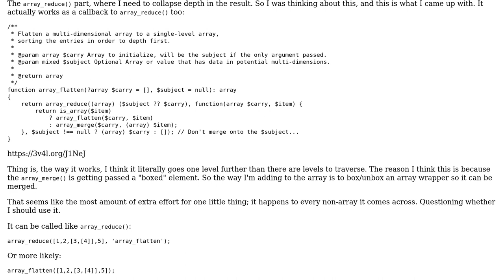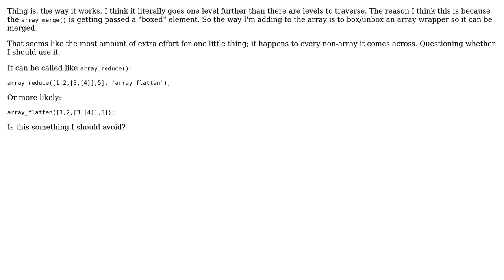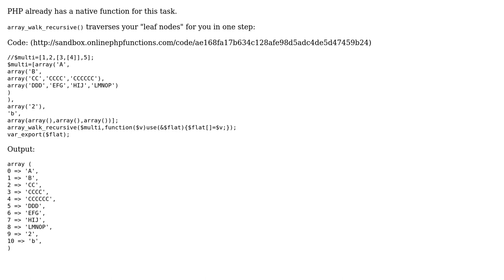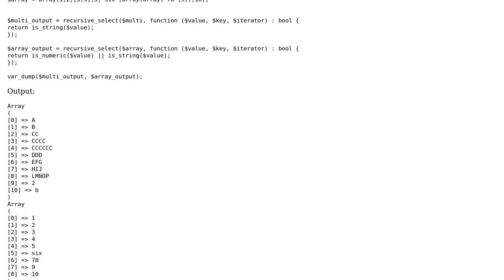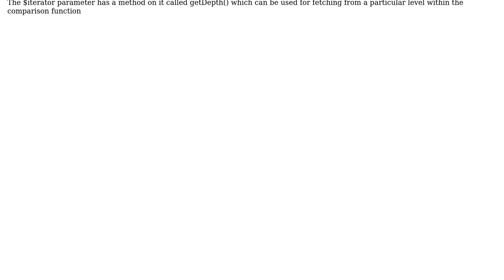Array flatten with recursion (3 Solutions!!)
Array flatten with recursion

With thanks & praise to God, and with thanks to the many people who have made this project possible! | Content (except music & images) licensed under CC BY-SA | Music | Images & others | With thanks to user mickmackusa user Jared Farrish user arcanine and the Stack Exchange Network Trademarks are property of their respective owners. You are responsible for your own actions.